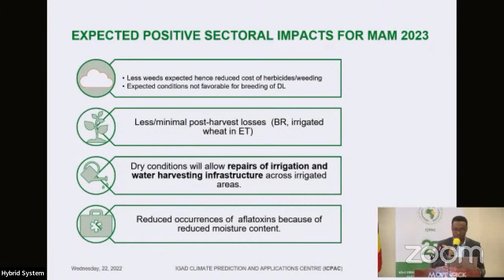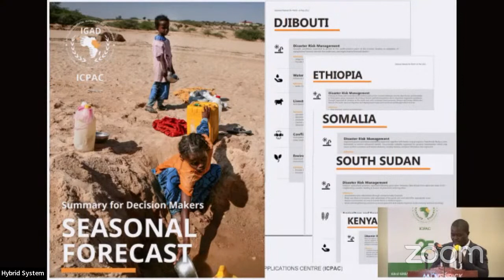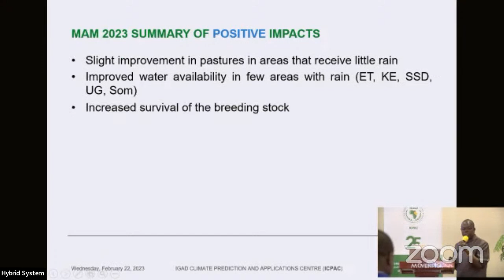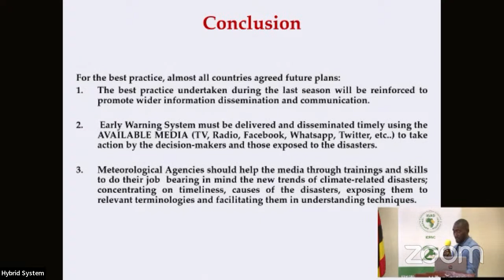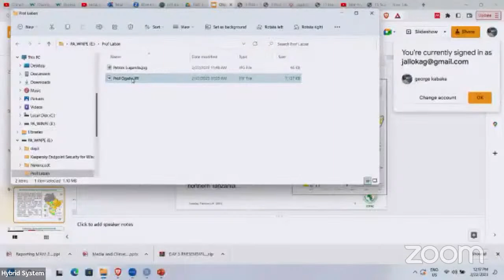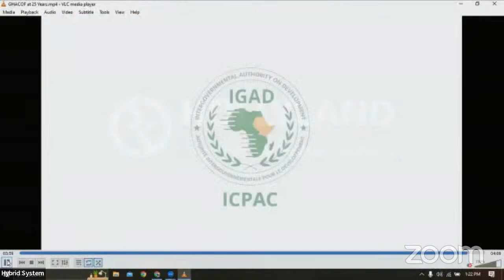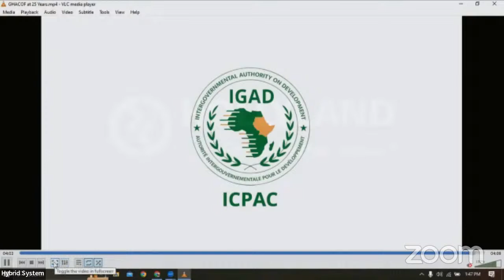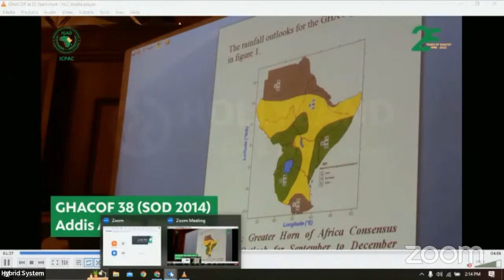Greater Horn of Africa Climate Outlook Forum (GHACOF 63)